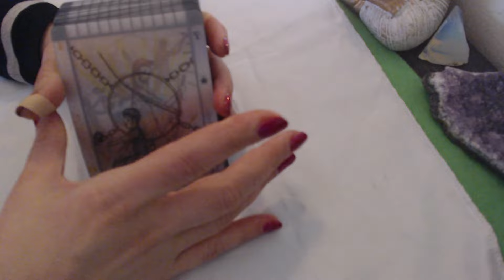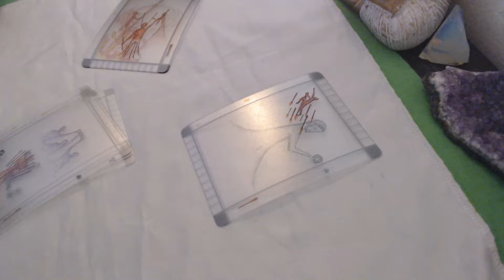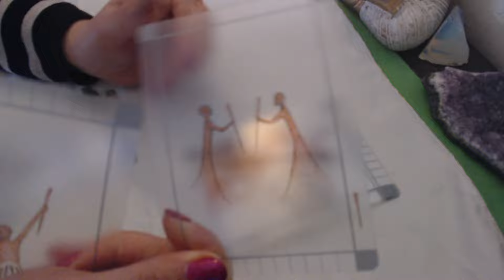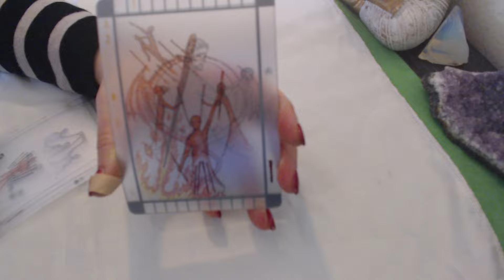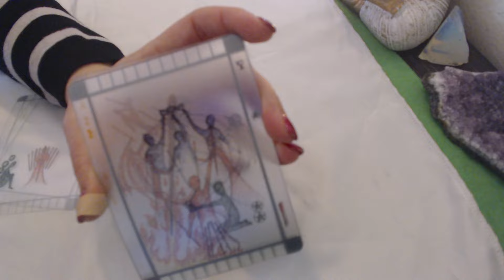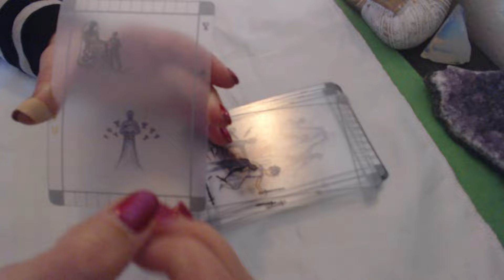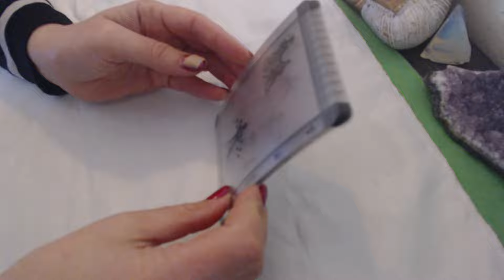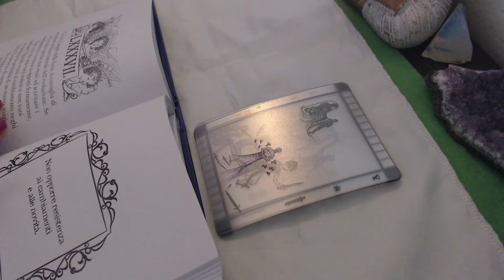🔮❤️💚💜💝💖ZODIA VARSATOR PREVIZIUNI SAPTAMANA 17.24 FEBRUARIE